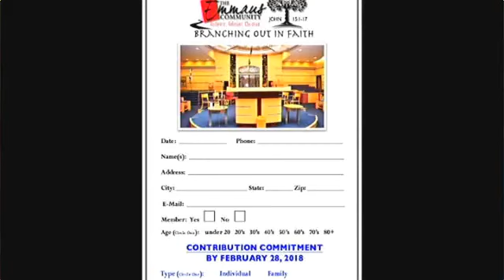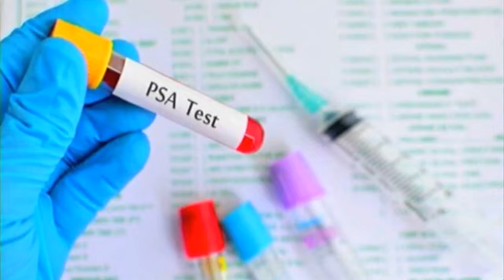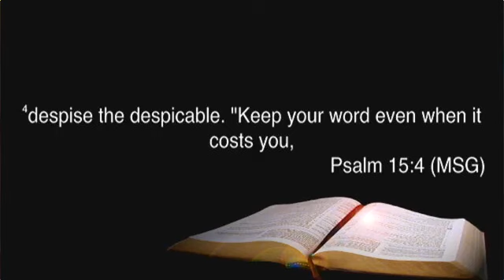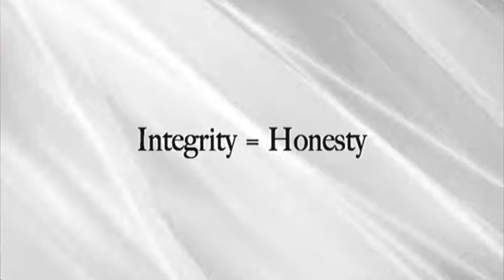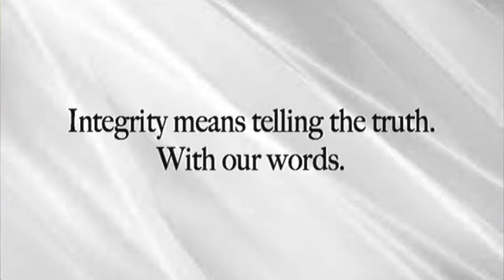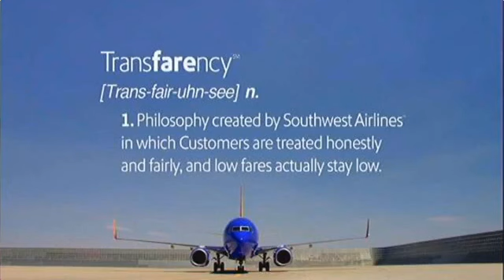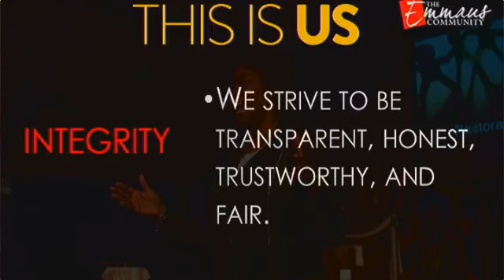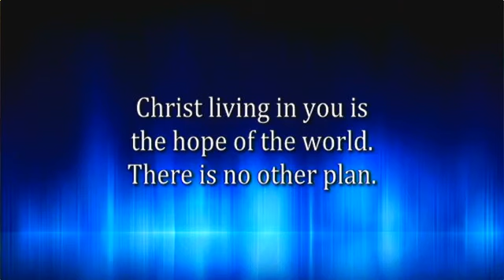5/26/19 8AM Gathering “This Is Us Part 3: Integrity”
Rev. Dr. Alise D. Barrymore